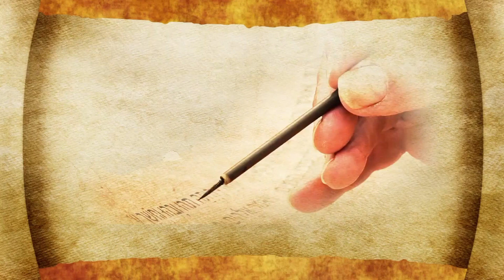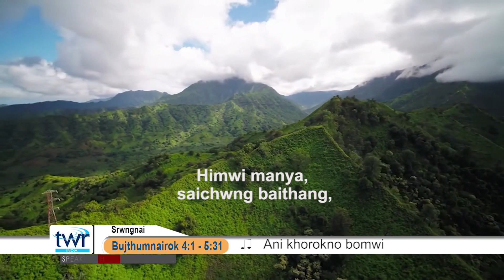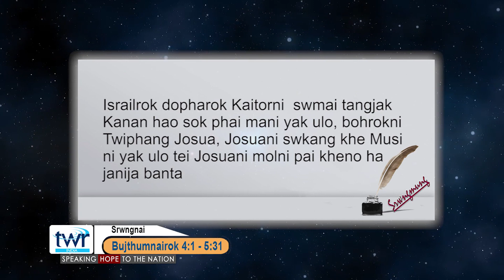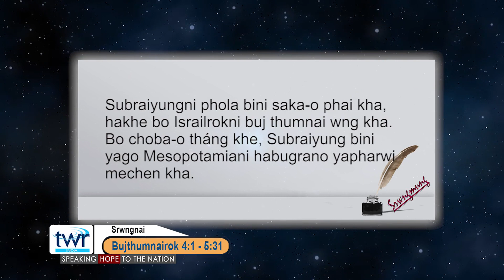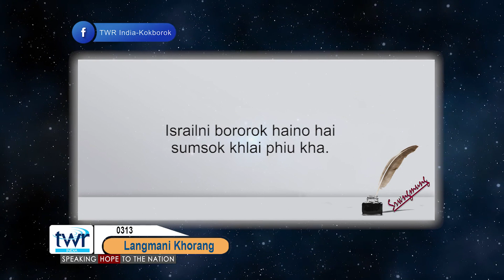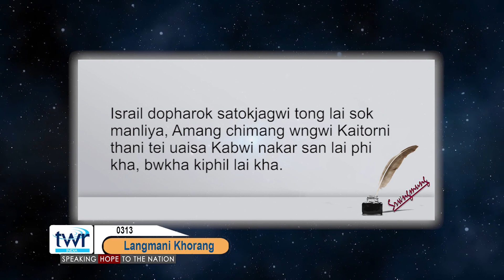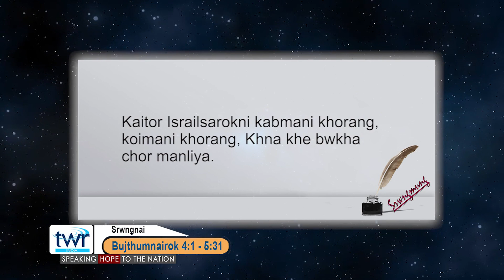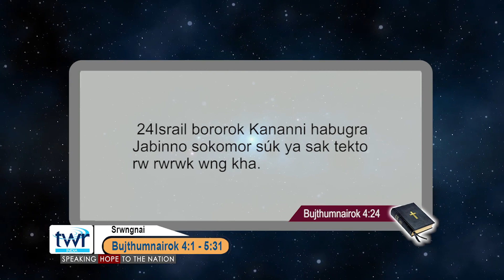TTB Judges 4:1 - 5:31 (0313) Kokborok Bible Study